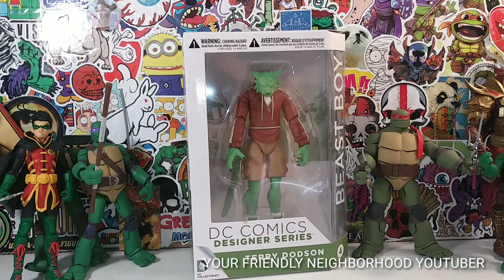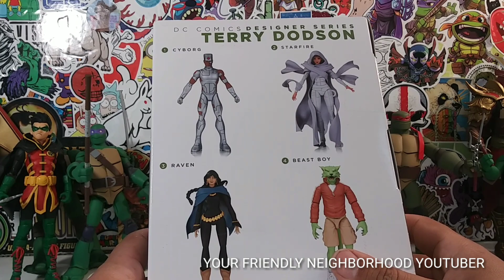BEAST BOY ▶DC DESIGNER SERIES ▪ TERRY DODSON REVIEW!